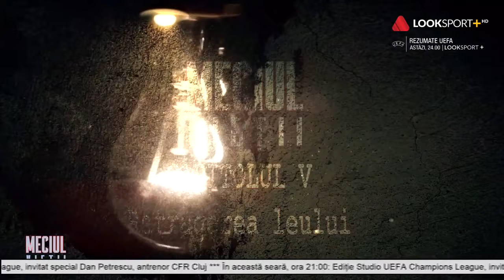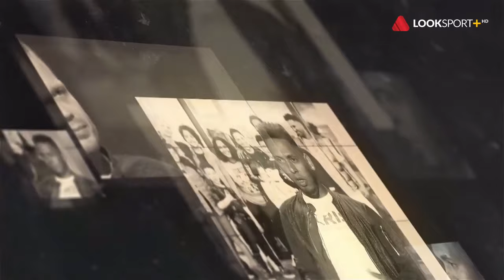Meciul Vieții | Mihai Leu, de la fuga din România comunistă, la titlul de campion mondial WBO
Mihai Leu a fost invitatul lui Vlad Măcicășan într-o nouă ediție a emisiunii Meciul Vieții, difuzată de Look Sport+, în fiecare miercuri, de la 20:00.